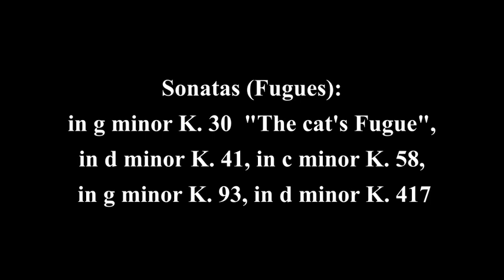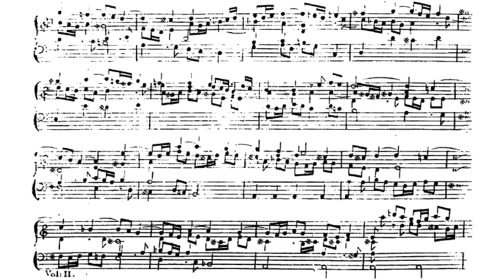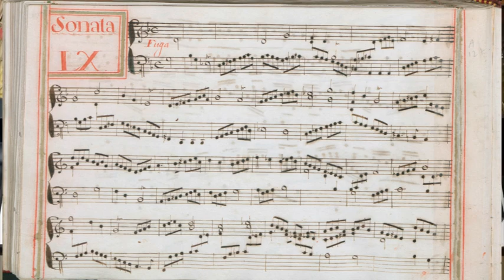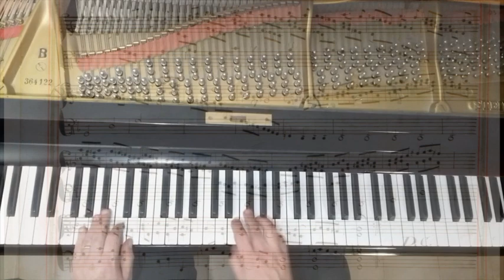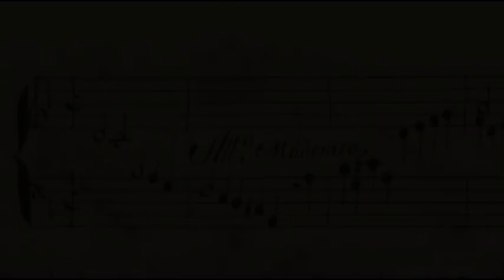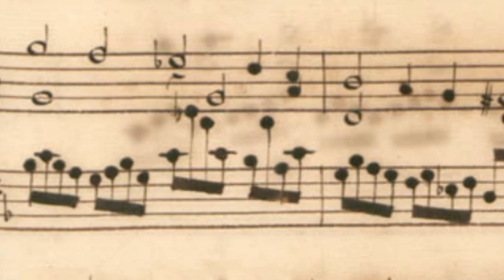SCARLATTI - THE FUGUES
In his fantastic collection of 555 catalogued Sonatas, Domenico Scarlatti left us five Fugues. The first is the celebrated “Cat's Fugue” in g minor, the closing number of the “Essercizi per Gravicembalo”, then four more are to be found in the manuscript copies held at Venice and Parma: K. 41 in d minor (titled “Fuga” only in the Parma copy), K. 58 in c minor, K. 93 in g minor and K. 417 in d minor, which is arguably the most extravagant. These are here presented all together, with the Sonata in d minor K. 52 as an appendix. Although not a Fugue per se, this Sonata is heavily contrapunctal and, in my opinion, makes a welcome contribution to the collection of Domenico Scarlatti's canonic writings.
Nella sua fantastica collezione di 555 Sonate catalogate, Domenico Scarlatti si ha lasciato cinque fughe. La prima, celeberrima, è la "Fuga del gatto", ossia l'ultimo numero degli "Essercizi per Gravicembalo"; nelle copie manoscritte oggi conservate a Venezia ed a Parma si trovano poi altre quattro fughe: quella in re minore K. 41 (la quale reca il titolo di "Fuga" solo nel manoscritto parmigiano), quella in do minore K. 58, quella in sol minore K. 93 e quella in re minore K. 417, probabilmente la più stravagante del gruppo. Questo sono presentate qui assieme, l'una di seguito all'altra, con la Sonata in re minore K. 52 messa a conclusione del ciclo. Anche se non propriamente una fuga, questa Sonata presenta una scrittura pesantemente contrappuntistica, ed a me pare che sia una felice appendice alla scrittura canonica scarlattiana.